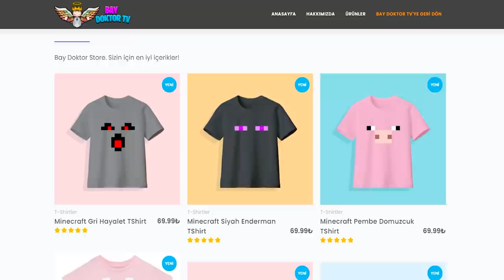MİNECRAFT SEVİMLİ BLOKLAR - Minecraft